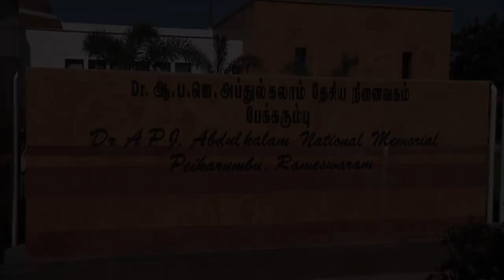President Kovind visits Dr APJ Abdul Kalam Memorial in Rameswaram